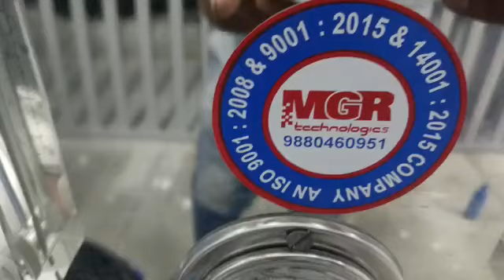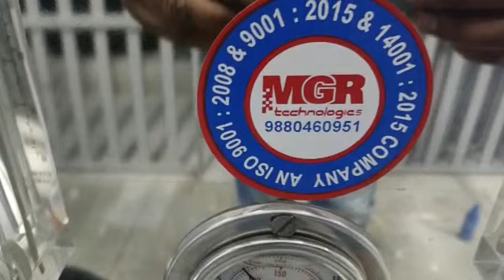MGR 2000 LPH fully automatic RO plant 9845255735